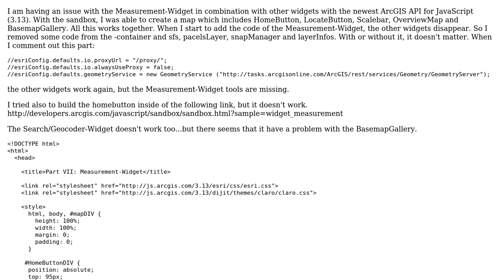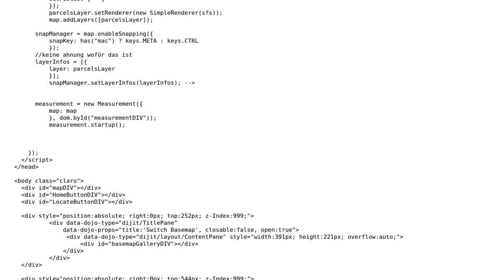GIS: Measurement widget does not work with other widgets in ArcGIS API for JavaScript?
With thanks & praise to God, and with thanks to the many people who have made this project possible! | Content (except music & images) licensed under CC BY-SA | Music | Images & others | With thanks to user tobi user PolyGeo user lambertj user kenbuja and the Stack Exchange Network Trademarks are property of their respective owners. You are responsible for your own actions.